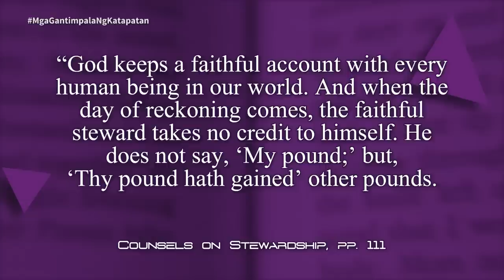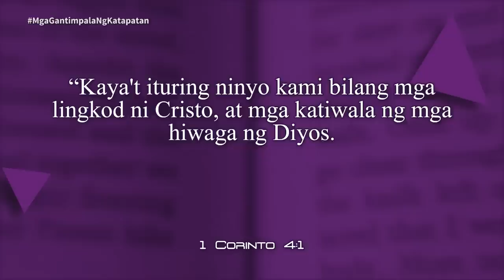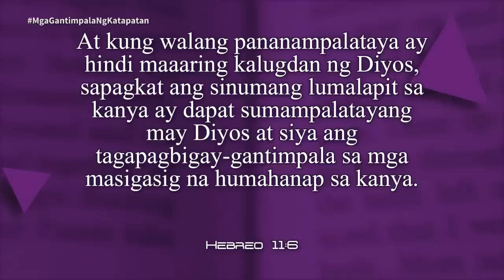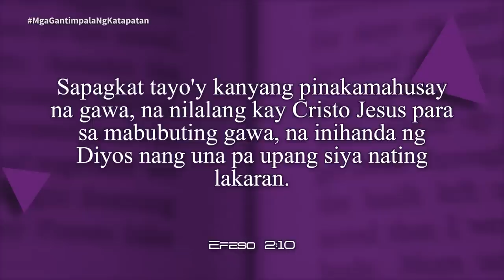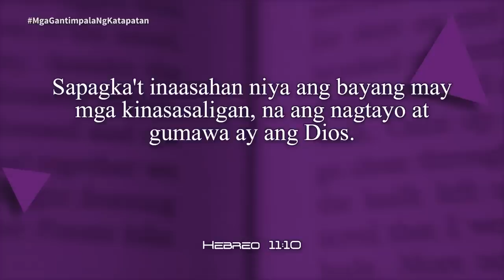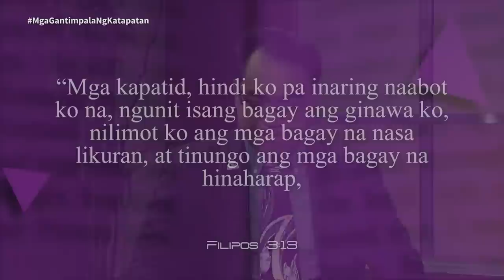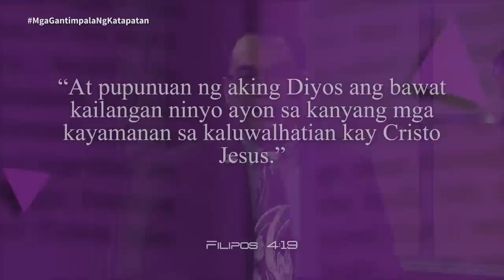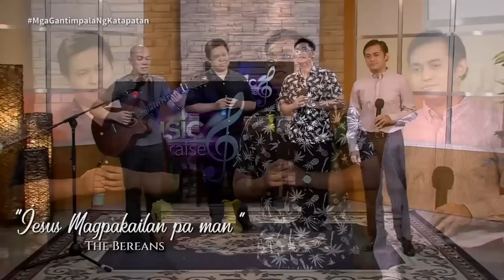Oras ng Pag-aaral | Mga Gantimpala ng Katapatan | Lesson 12 | 2023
Oras ng Pag-aaral | Mga Gantimpala ng Katapatan | Lesson 12
1st Quarter 2023